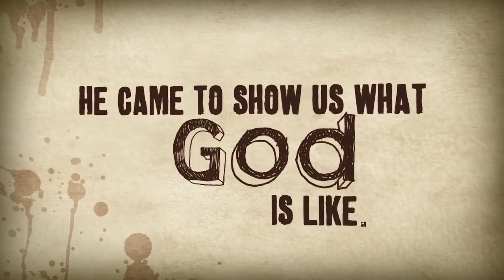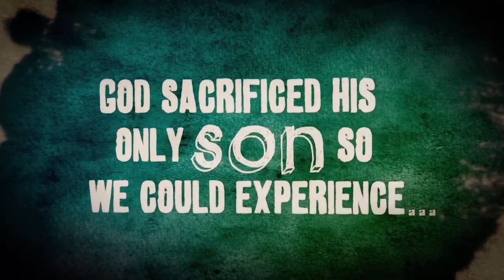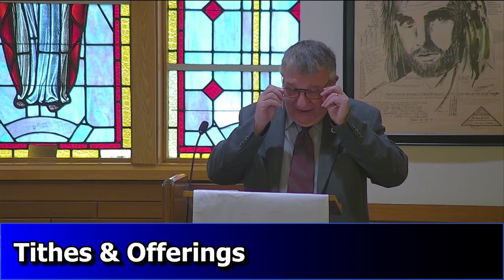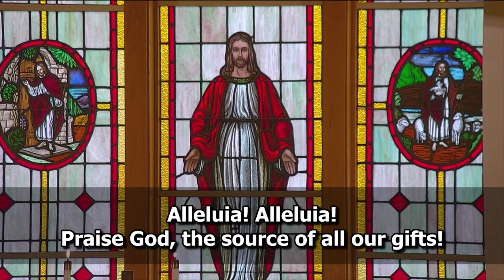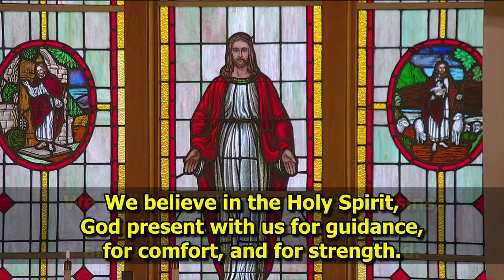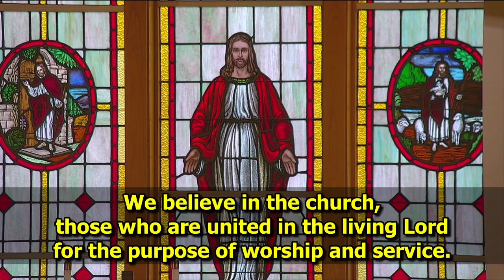2024 04 21 Worship Edited